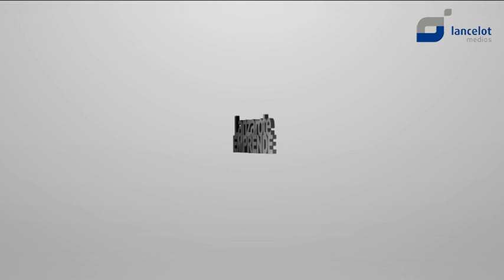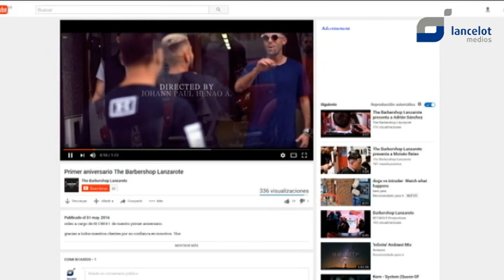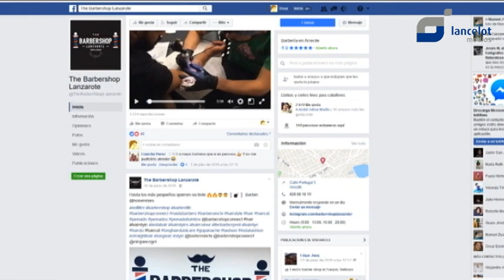Lanzarote Emprende - Javier Umpiérrez y Maciot Cabrera (Barber Shop)